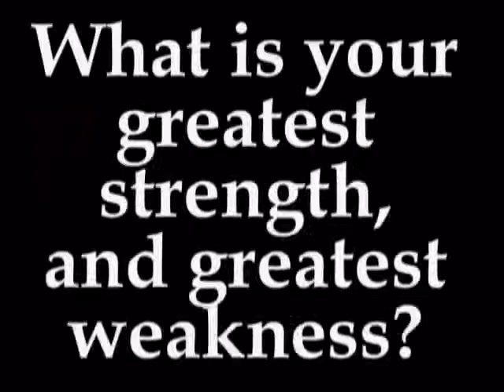What are your greatest strenghts, weakness?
The mayoral candidates in the 2008 municipal election sat down with the Prince George Citizen's editorial board to answer questions on video, here is one of their answers.